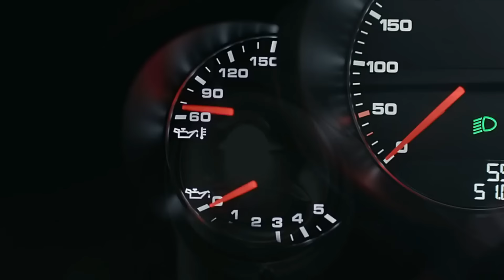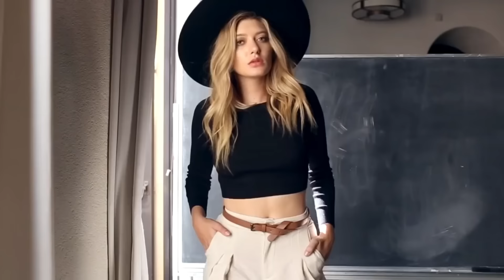DJ JANTI DAVAY DAVAY (DUTCH DİRTY)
Kanalımızdaki Tüm İçeriklerden Haberdar Olmak için ( 🔔 ) Bildiriminizi Açmayı Unutmayın